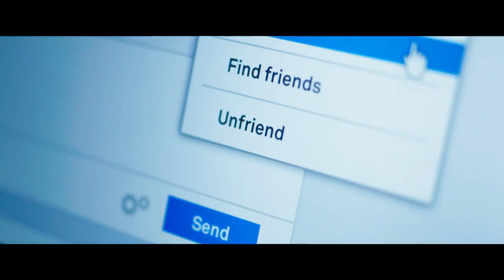Chivas Regal 18 Year Old Blended Scotch Whisky - Chivas Regal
We live in a world where we expect things cheaper, faster and simpler. No one seems to put value into complex and complicated things anymore.

But we do.

Because creating a great whisky takes time and craft, skill, It’s a complex process…

Chivas Regal 18 Year Old Blended Scotch Whisky is complexity at its very best. We want to celebrate this complexity.